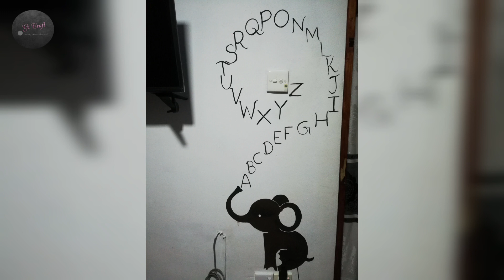Baby Room Decorations Ideas | Wall Art For Baby Room |Adorable Baby Room Wall Art Ideas to Your kids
The ideas of baby room decoration with wall art. many ideas for boys and girls which i done for babies for there room walls. Favorite styles are modern wall arts.
Elevate your baby's nursery with these enchanting wall art ideas! Explore a world of creativity and inspiration to design a unique and captivating space for your little one.